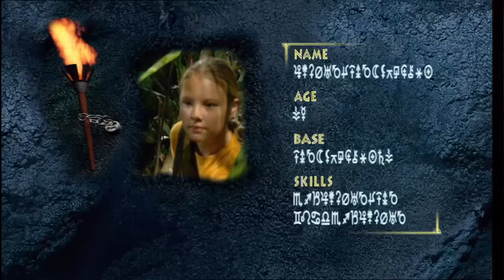Jungle Run (Series 4) Episode 0038 29 Oct 2002